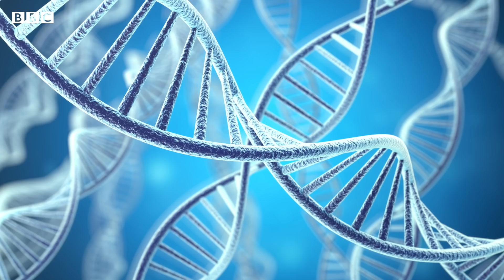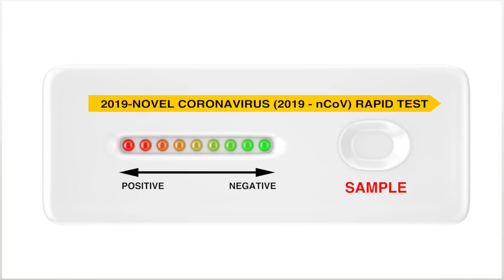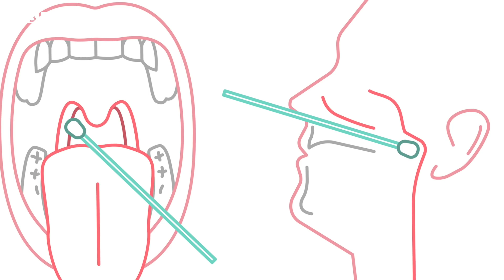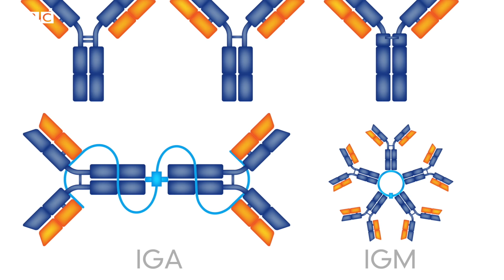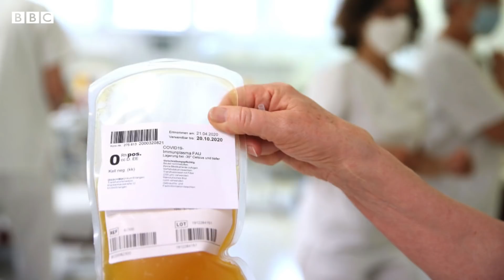করোনা ভাইরাস: আরটিপিসিআর টেস্ট, অ্যান্টিজেন টেস্ট, অ্যান্টিবডি টেস্ট কী ও কেন?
আপনার যদি করোনাভাইরাসের লক্ষণ দেখা দেয় কিংবা করোনাভাইরাস পজিটিভ কারও সংস্পর্শে যদি আপনি আসেন তাহলে সবার আগে আপনি চাইবেন স্বাস্থ্য পরীক্ষার মাধ্যমে নিশ্চিত হয়ে নিতে, আপনি করোনাভাইরাস পজেটিভ নাকি নেগেটিভ। করোনাভাইরাস শনাক্তে বিশ্বব্যাপী তিন ধরণের টেস্ট নিয়ে এখন বেশ আলোচনা হচ্ছে। সেগুলো হল - আরটি-পিসিআর টেস্ট, অ্যান্টিজেন টেস্ট এবং অ্যান্টিবডি টেস্ট।
কোন টেস্ট সবচেয়ে নির্ভরযোগ্য এই টেস্টগুলো কীভাবে হয় - এসব তথ্য জানতে ভিডিওটি দেখুন।